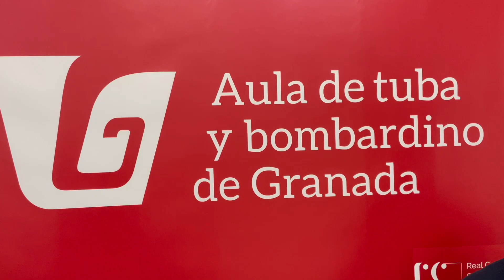DOUBLE PORTRAITS The City-Times Square. D.Uber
Dúo original para trombón y tuba de D.Uber. En esta ocasión interpretado por un bombardino y una tuba.

Bombardino: Ainhoa García
Tuba: Alex Marco